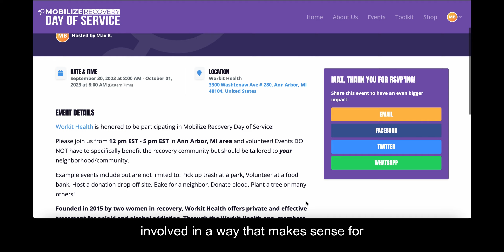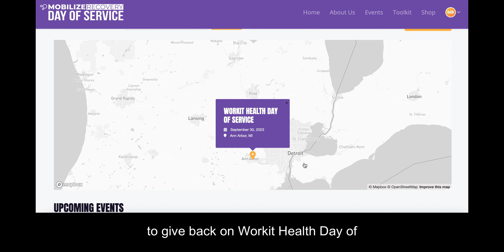Workit Health Day of Service Video 2023